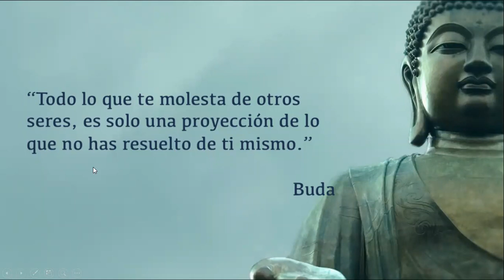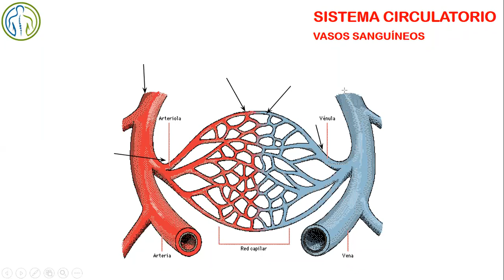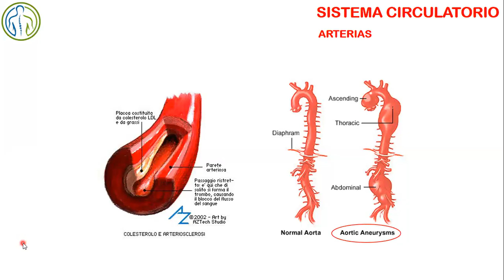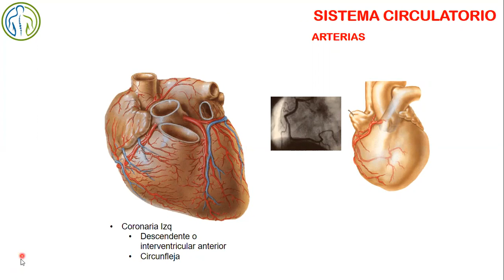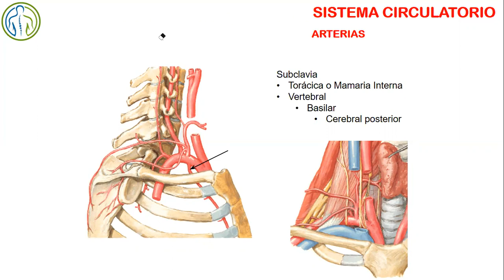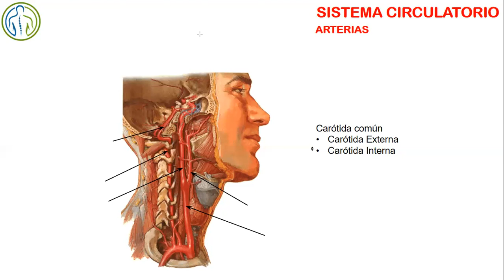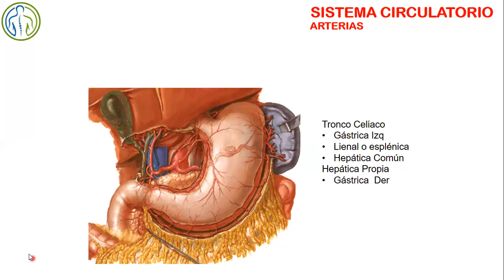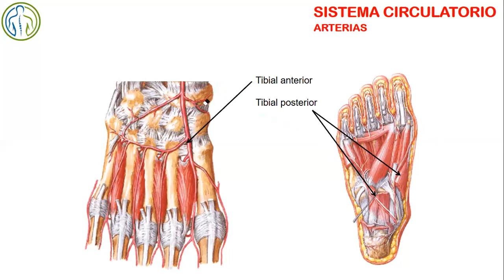Clase Teórica Grupo BP401 Arterias 21 09 2021